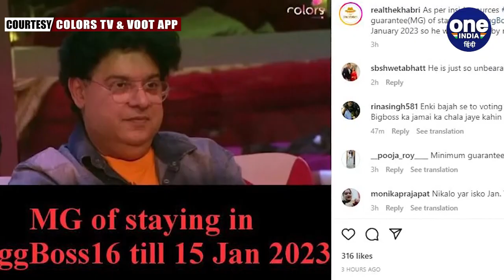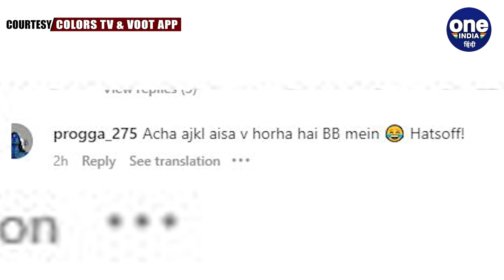Bigg Boss 16: Sajid Khan नहीं होंगे घर से बाहर, मेकर्स पर भड़के यूजर्स | वनइंडिया हिंदी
साजिद खान इस सीजन के सबसे विवादित और चर्चित कंटेस्टेंट में से एक हैं। आए दिन सोशल मीडिया पर साजिद खान के नाम को लेकर कोई न कोई बवाल खड़ा हो जाता है। हाल ही घर में नॉमिनेशन टास्क में हुआ जिसमें साजिद खान भी इस हफ्ते घर से बेघर होने के लिए नॉमिनेट हुए हैं। लेकिन खबर है कि उन्हें बिग बॉस से कोई नहीं हिला सकता। 15 जनवरी तक शो के होस्ट सलमान खान भी उन्हें इस शो से नहीं निकाल पाएंगे।